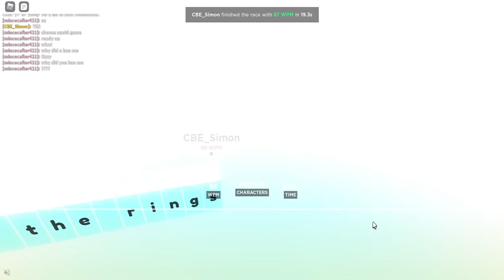One of the speediest typing speeds ever within the ROBLOX platform